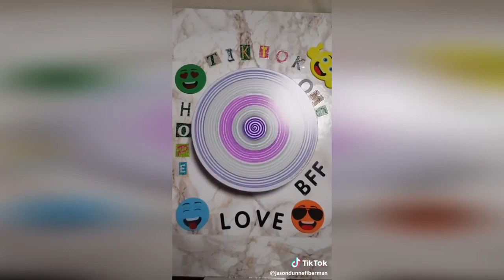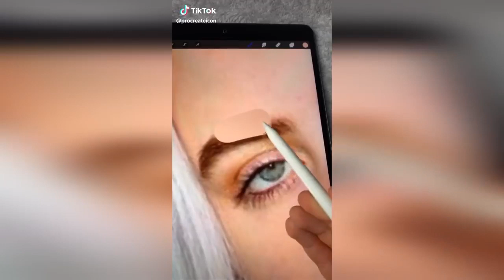Funny Tik Tok Memes - Smile Tik Tok Video Memes 2020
Smile Funny Tik Tok Memes - Tik Tok Video Memes 2020

For some, it sounds like a video program for adolescents. However, it's a whole lot greater than that.Musicvideo App Requires National Security ReviewDepartment did not react to your request for comment.Instagram, at which algorithmic recommendation is currently a very noticeable portion of the adventure, also around YouTube, where tips shuttle one round the stage in fresh and usually... let us imagine unexpected ways. Some users may possibly feel affronted.